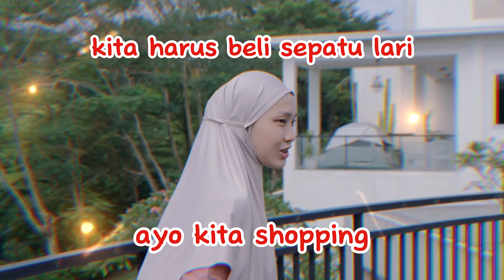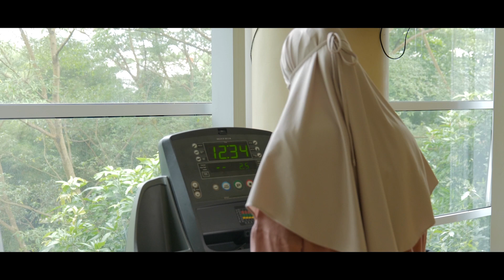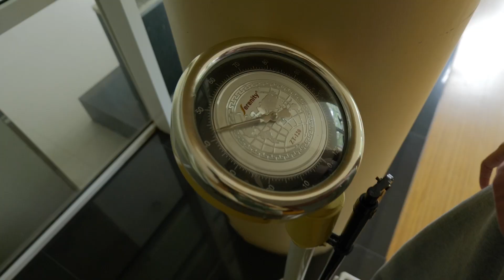SATU HARI BERSAMA MAMA JULIA!